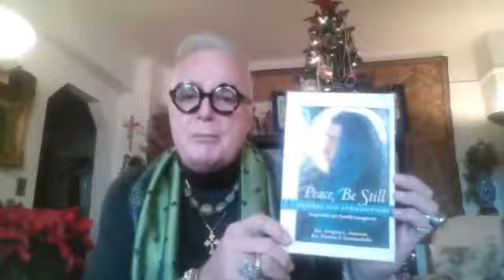PEACE, BE STILL.....IN TIMES of DOUBT..#9